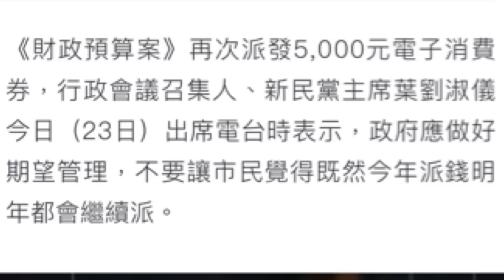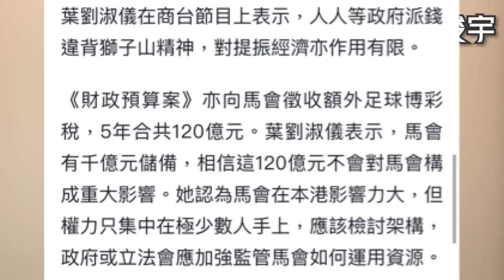葉劉指派錢違獅子山精神？反對明年再派錢？財爺指香港有1樣嘢勝新加玻？23-2-2023